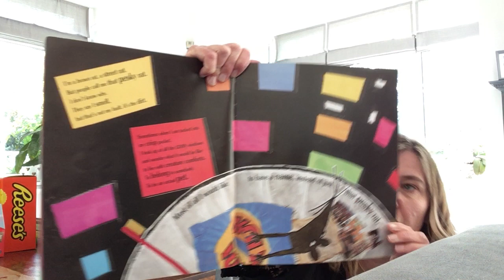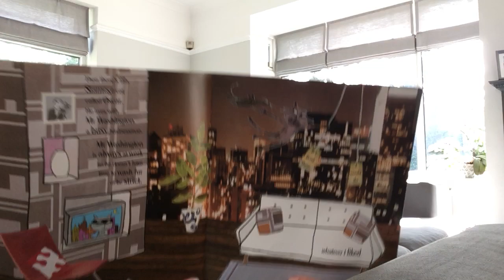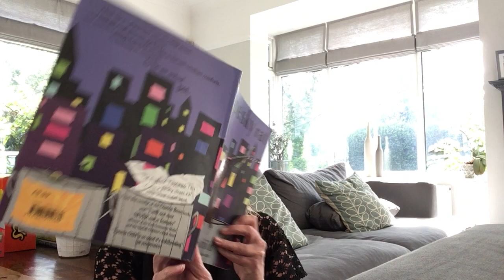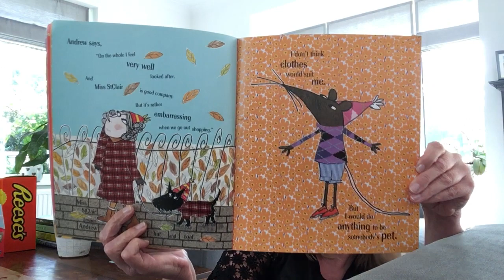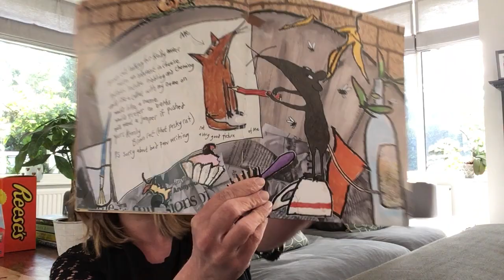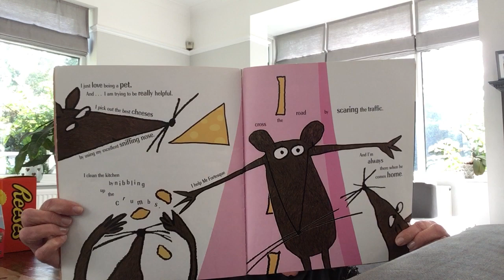Miss Harwood That Pesky Rat